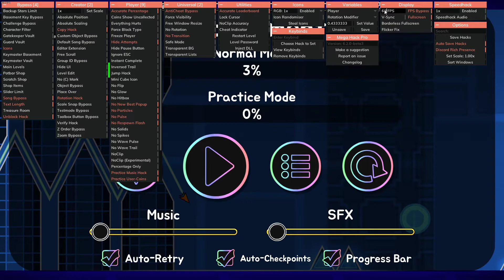Geometry Dash binbouement 100% (legendary demon/challenge)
272 att lmao, I switched from 60 fps to 144 fps after the first wave because it is only possible on 60 fps but the rest you can do anything. Super fun lmao.